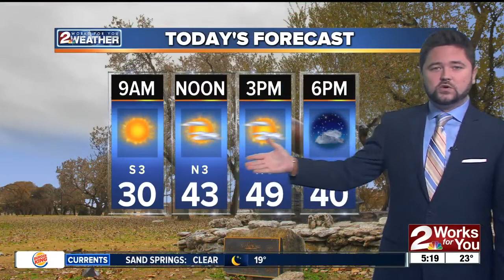2 Works for You Friday Morning Weather Forecast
Good morning Tulsa! Temperatures start to warm up above freezing for the next couple of days with a chance of showers on Sunday.